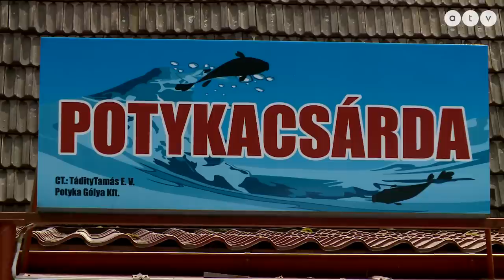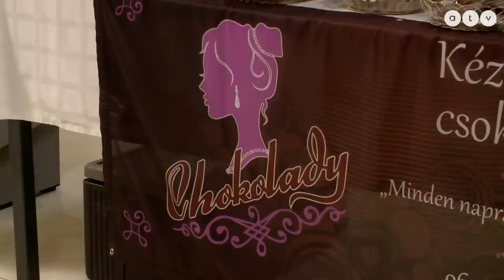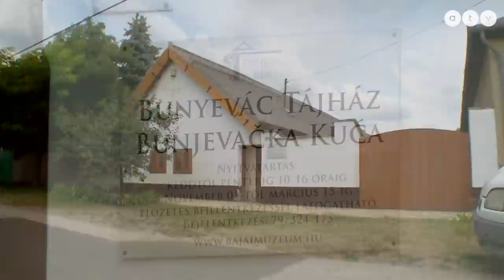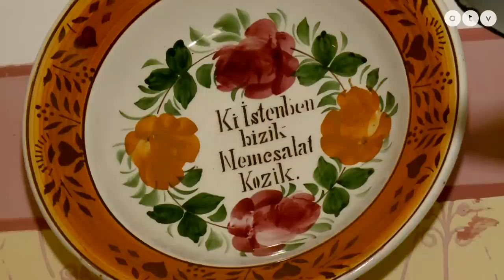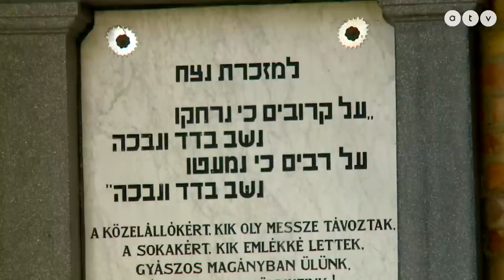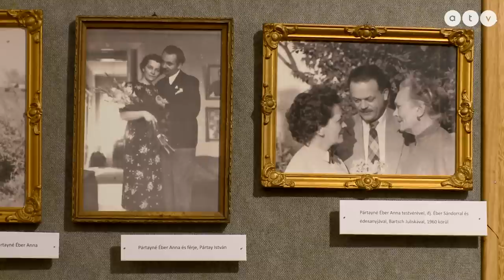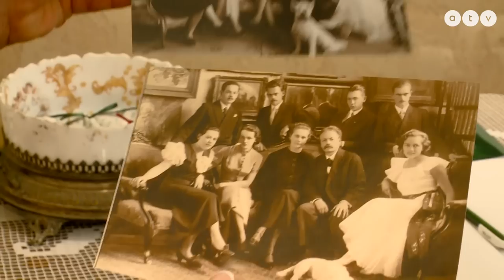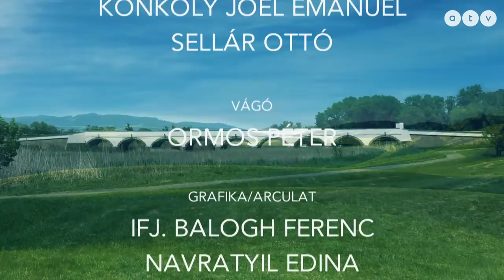Baja 2. rész